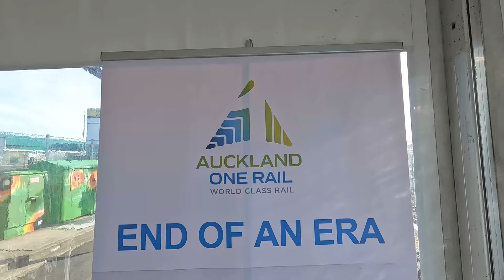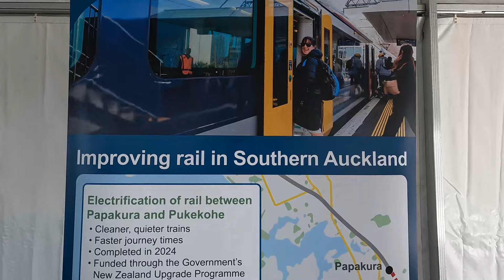Saying farewell to Auckland's diesel trains (and a heritage rail excursion to Mission Bush)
In a couple of weeks, the Diesel Multiple Unit (DMU) trains that have been operating in Auckland since 1993 will be retired. Auckland Transport (AT) and Glenbrook Vintage Railway (GVR) gave them a farewell tribute. I went along & recorded it for my friends who couldn’t make it.

The ADL/ADC class DMUs were built in the early 1980s for Perth (Australia). They were refurbished in 2002. Since 2015 they've been running the Papakura-Pukekohe shuttle service. They are being retired in August 2022 to allow line electrification between Papakura and Pukekohe to proceed full-time. The line will reopen in 2024 with Electric Multiple Unit (EMU) trains running.

The day involved catching an AT EMU to Papakura to join the celebration, then a ride on a DMU to Pukekohe, where we joined the GVR on their heritage locomotive and carriages for a family excursion to Mission Bush where the New Zealand Steel mill is located (Glenbrook).

Video production by Scott Pilkington @spil030

*** nerd stats ***

DMU trains: ADL/ADC class
Dimensions: 24.4 m long, 2.74 m wide, 3.84 m high
Top speed: 90 km/h
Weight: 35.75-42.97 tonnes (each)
Passengers: 132 (each)

EMU trains: AM class
Dimensions: 71.8 m long, 2.76 m wide, 3.99 m high
Top speed: 110 km/h
Weight: 132 tonnes (3-car train)
Passengers: 373 (3-car train)

DBR 1254
Built 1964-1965, rebuilt 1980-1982, refurbished 2019
Length: 14 m
Top speed: up to 100 km/h, but licenced for 80 km/h
Weight: 68 tonnes

Carriages: A1926, A1948 & A1991
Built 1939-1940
Length: 56 ft
Weight: 28 tonnes
Passengers: ~52 (each)

Carriages: AA1233, AA1494 & AA1134
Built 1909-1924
Length: 50 ft
Weight: 28 tonnes
Passengers: ~50